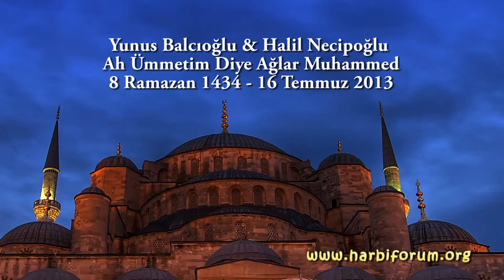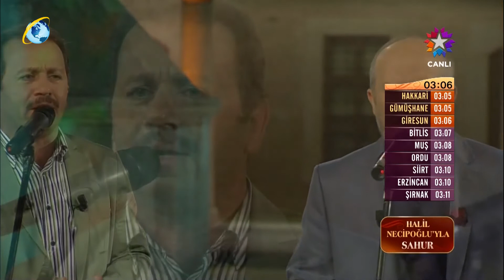Yunus Balcıoğlu & Halil Necipoğlu - Ah Ümmetim Diye Ağlar Muhammed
Yunus Balcıoğlu & Halil Necipoğlu - Ah Ümmetim Diye Ağlar Muhammed (s.a.v)
Star TV Sahur Programı

Ali almış sancağını eline
Güfte: Yunus Emre
Beste: Cüneyd Kosal
Makam: Sûznâk

8 Ramazan 1434
16 Temmuz 2013